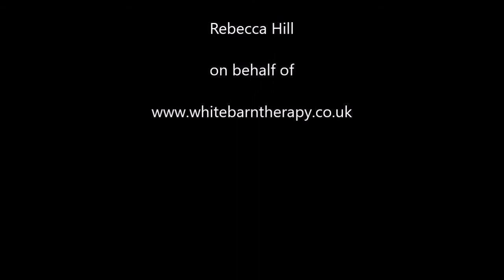Psychoanalysis Lecture 1 Communicating Without Words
Psychoanalysis lecture 1 was themed on 'communicating without words'. In this video I share with you the major concepts / theories that we covered as part of this training. Including:

- transitional objects
- enactment
- behaviour as a replacement for words
- generational themes
- replaying trauma

(there are a number of other concepts discussed in this film).

I also share with you a variety of questions and reflections that I took from the lecture which make for interesting discussion. Feel free to explore any of the points made in this video in the comments below.

If you enjoyed this video, my full training diary is in a playlist here: